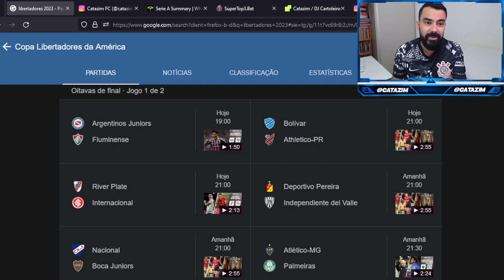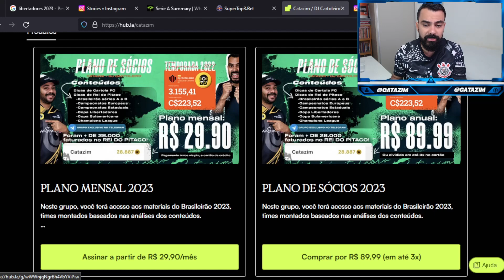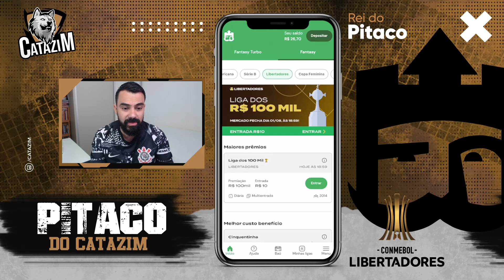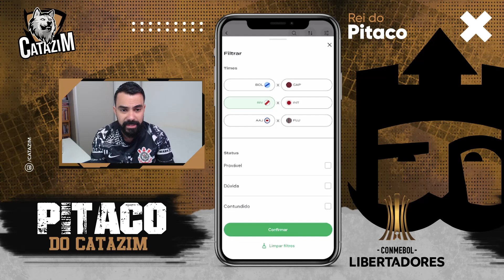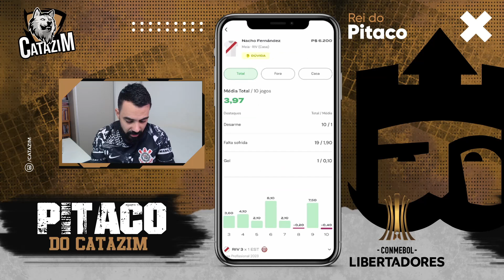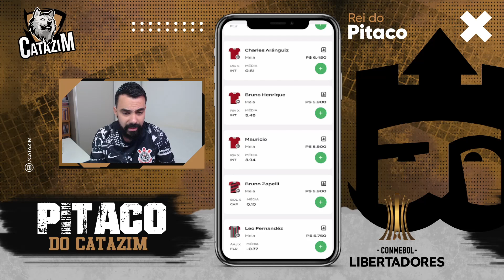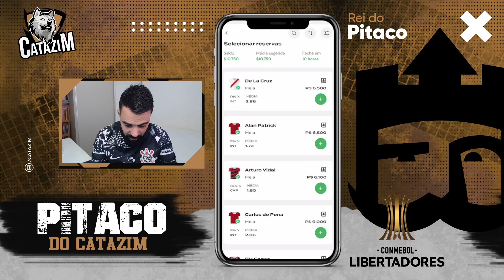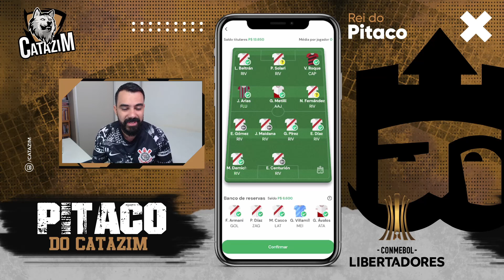DICAS PARA LIBERTADORES NO REI DO PITACO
catazim
cartola express
rei do pitaco premier league
campeonato ingles
catazim
libertadores
Internacional
Corinthians
Argentinos Juniors
Fluminense
Bolívar
Athletico-PR
River Plate
Internacional
Lucas Beltrán
Enner Valencia
Pablo Solari
Rodrigo Aliendro
Esequiel Barco
Alan Patrick
Vitor Bueno
Vitor Roque
Patricio Rodríguez
Ganso
Jhon Arias
González Metilli
Gabriel Ávalos
Cano